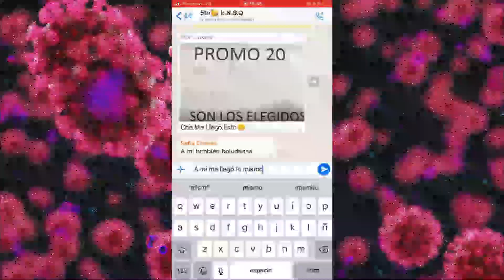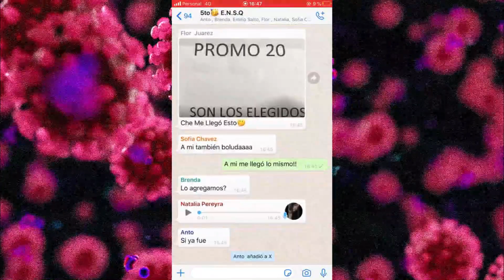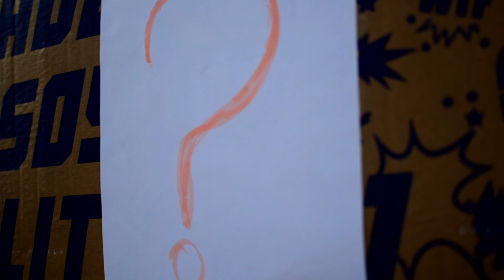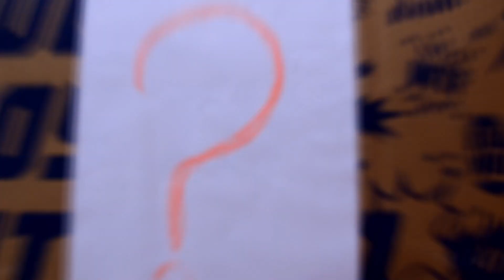PDC PROMO 2020 Colegio industrial - Quimili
de esta manera se presentan las camperas de la promoción 2020 de la Escuela de Nivel Secundario Quimili